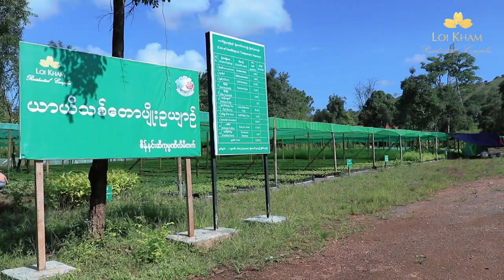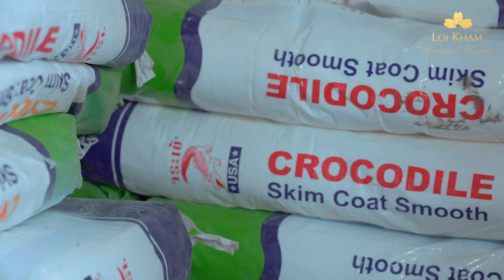Loi Kham Residential Complex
Camera & Edit - Sai Sam Mai
Drone - Hsen Si Fa & Sai Ywet